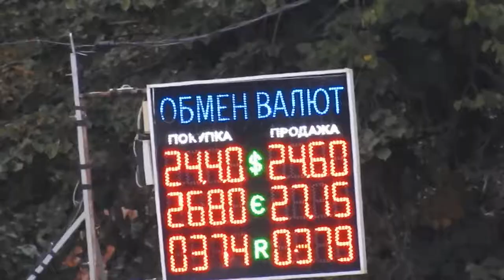Курс грывны к доллару, евро, рублю 21 сентября 2019 обменник Холодная гора Харьков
Курс гривны в обменнике Харькова 21 сентября 2019 года - доллар США, евро и рубль РФ.